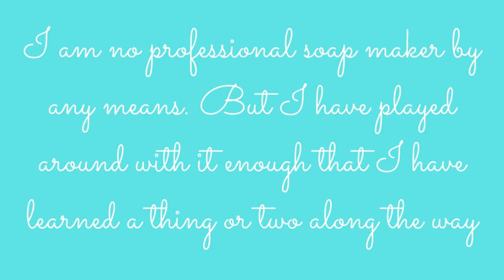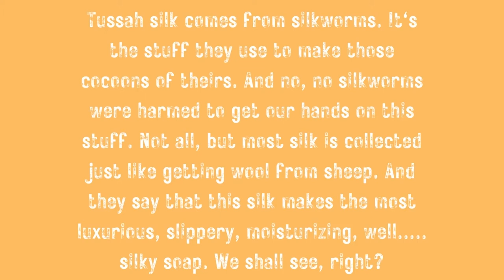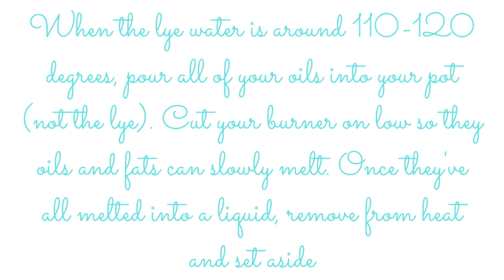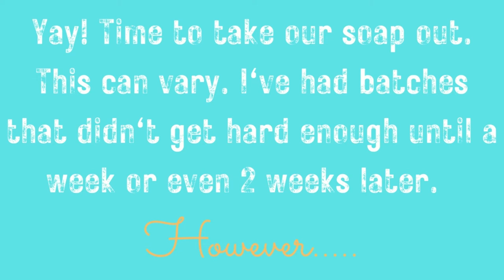Making Soap Using Tussah Silk and 10% Cocoa Butter. WILL IT BE A TOTAL FAIL?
||. 5% 56/1K

Trying out a new soap recipe using way more cocoa butter than I've ever used before and trying out tussah silk for the first time ever.